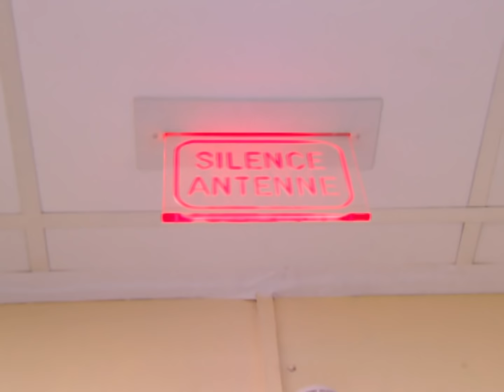Ta voix m'a sorti du coma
Une demande en mariage pour la remercier